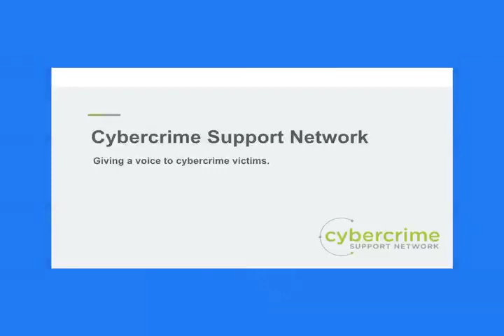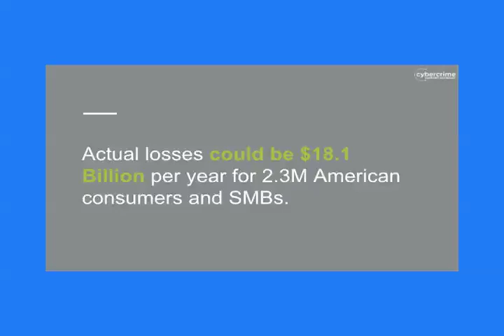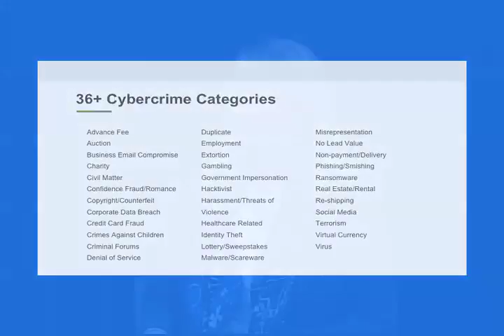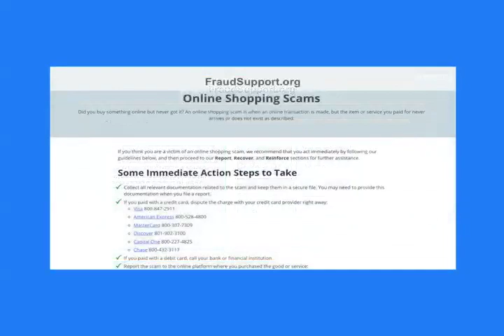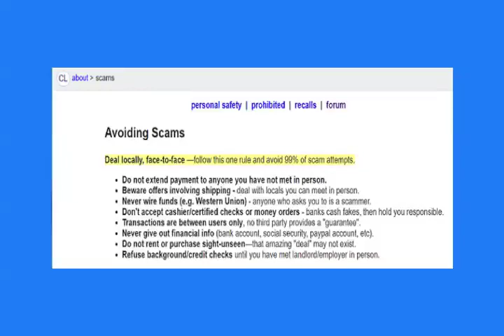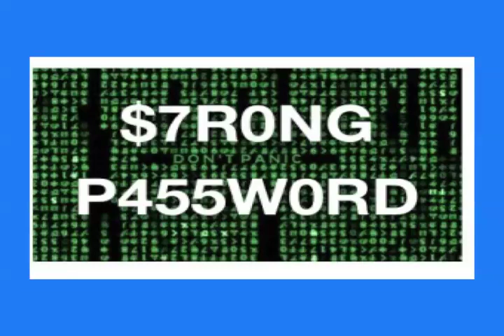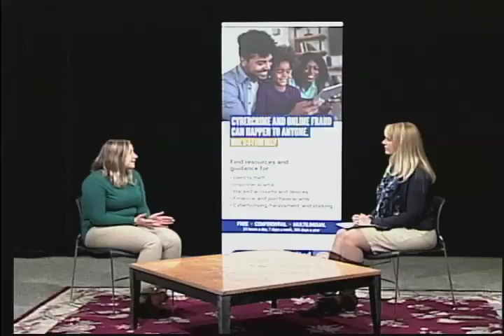Show 02 Cybercrime Support Network - 211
Online Shopping Scams and Tips for avoiding them.